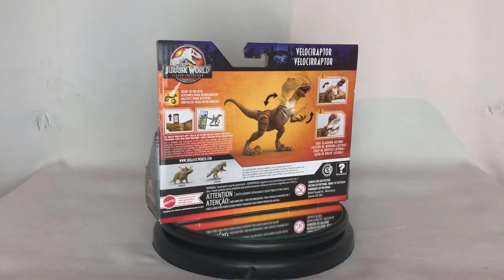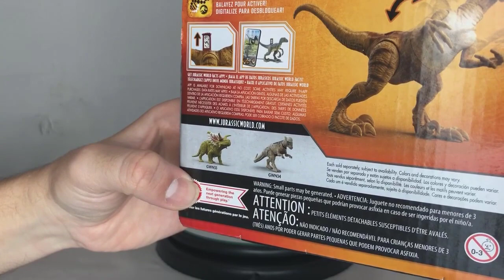Velociraptor (Tigrado) Legacy Collection (Mattel) - PT/BR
Hoje irei mostrar para vocês o review completo do Velociraptor (tigrado) Legacy Collection da Mattel